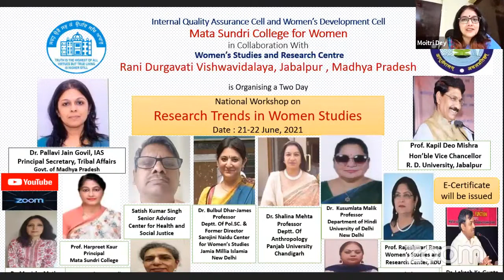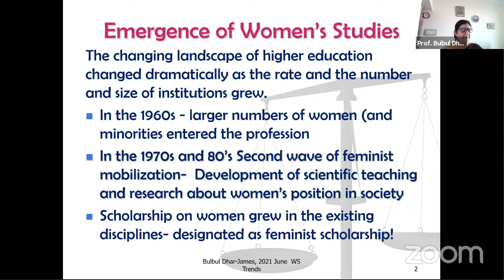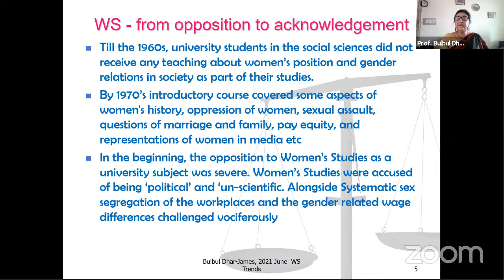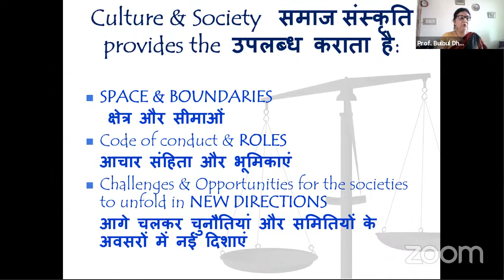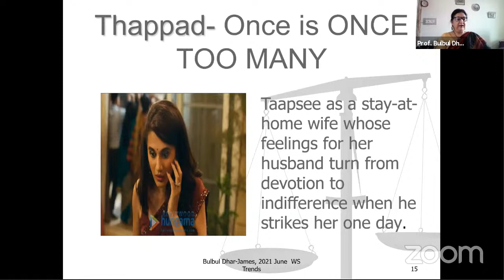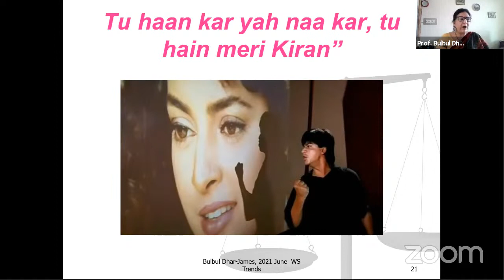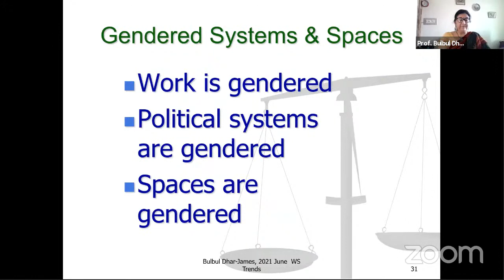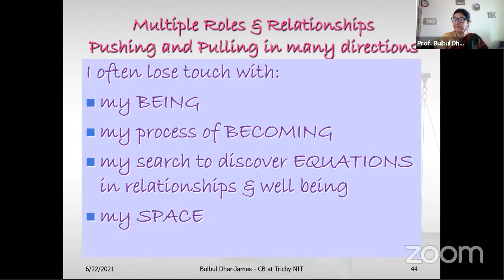Research Trends in Women Studies